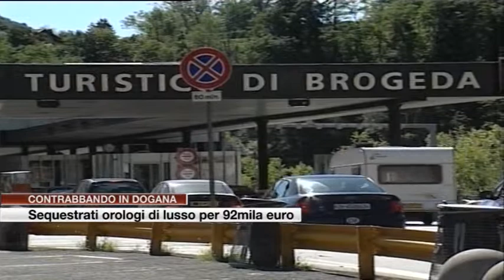Etg - Contrabbando di orologi in dogana